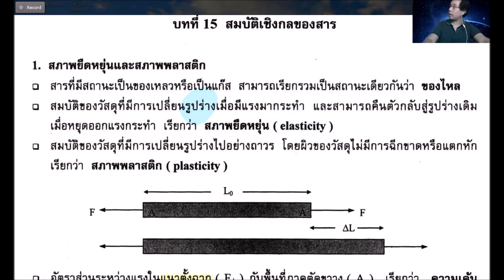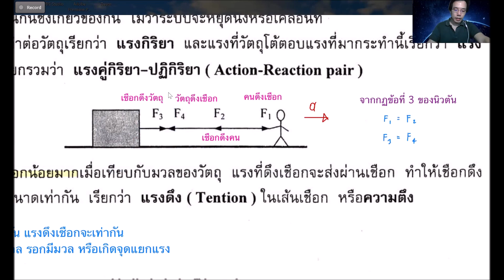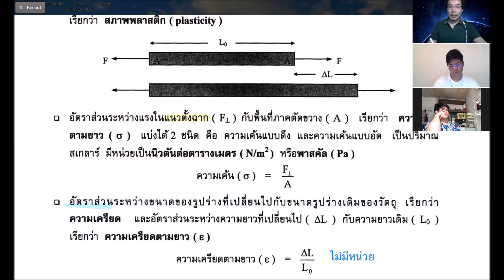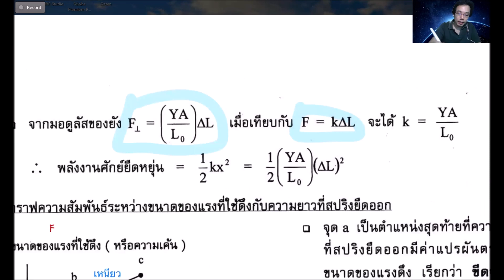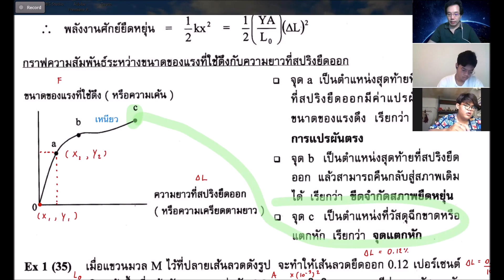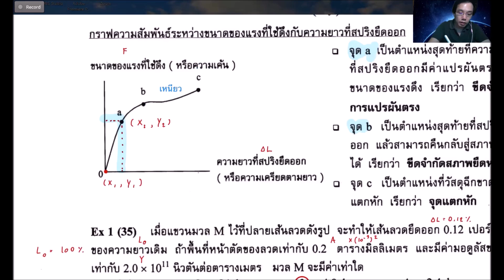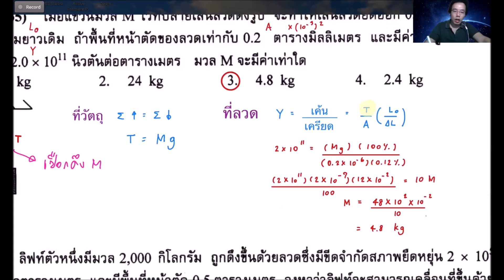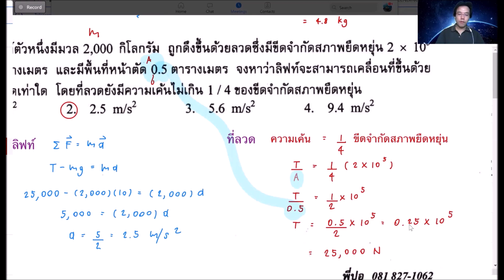EP 1 ความเค้น ความเครียด และมอดูลัสของยัง ( สมบัติเชิงกลของสาร )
มาเรียนรู้และทำความเข้าใจกันในเรื่องสภาพยืดหยุ่น สภาพพลาสติก ความเค้น ความเครียด และมอดูลัสของยัง  พร้อมโจทย์ตัวอย่าง กันครับ

และโหลดชีทสำหรับเรียน ได้ตาม link นี้นะครับ